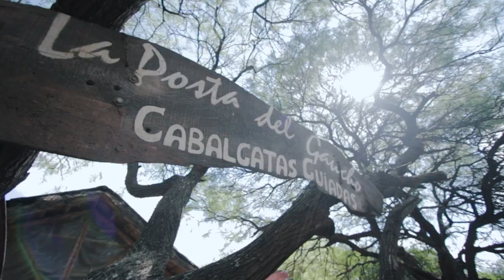Emiliano Zerbini Documental "Danzas Vivas" (trailer)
"Danzas Vivas" Ganadora del premio del Polo Audiovisual Córdoba a mejor serie Documental Web . Producido Muchas Manos Films en distintas regiones del Argentina. Danzas Vivas es una serie documental que refleja la vigencia de las danzas folklóricas en nuestros tiempos.